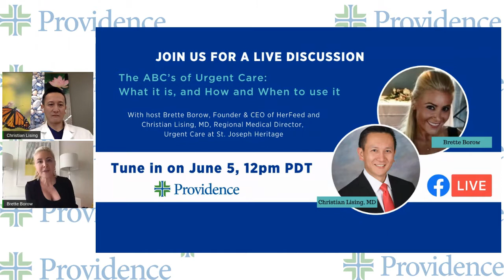The ABC’s of Urgent Care_ What it is, and How and When to use it.mp4